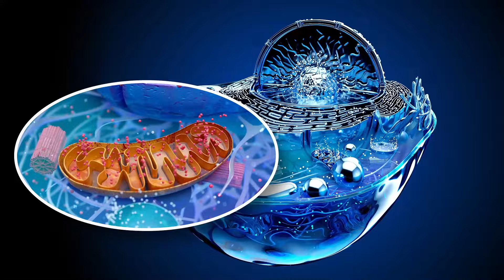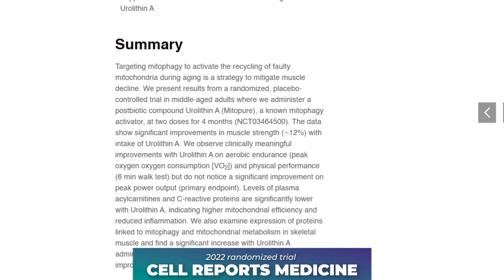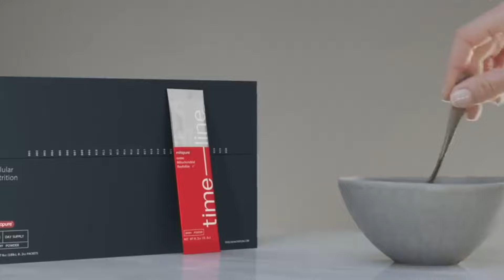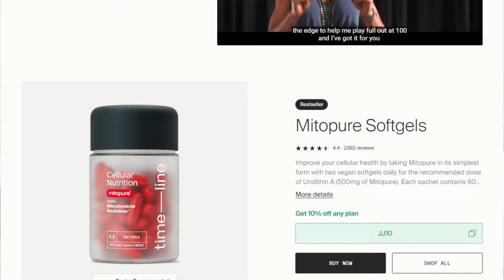The Surprising Supplement Every Woman Over 40 Should Be Taking...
Struggling with menopause or perimenopause symptoms? There's a more effective way to combat hormonal changes, fatigue, muscle loss, and other challenges like hot flashes and mood swings that come with this phase of life.

Every woman over 40 should consider trying this surprising supplement—it can transform how you feel during the perimenopause and menopause transitions. *This video is a paid endorsement for Mitopure.*

Aging is a privilege, but aging powerfully is a choice — are you ready to embrace it?

I'm JJ Virgin, a triple-board-certified health expert with over four decades of innovation in wellness. I'm living proof that your best years aren't determined by age but by your effort and attitude, and I want to share my secrets with you!

You'll learn to refuel your body, renew your passion, and reignite your wellness. We'll dismantle hidden food intolerances, reduce inflammation, manage blood sugar, and sculpt a body that reflects your inner strength and vitality. Whether you’re 40, 70, or anywhere in between, it's never too late to start living with more energy and confidence.

It's not just about adding years to your life, but life to your years. Together, we’ll transform the way you live, proving that the best is yet to come.

- JJ Virgin
💪 Fitness Hall of Famer
📚 Four-Time New York Times Best-Selling Author
🏆 Board Certified in Holistic Nutrition
🏆 Triple-Board Certified Nutrition Expert